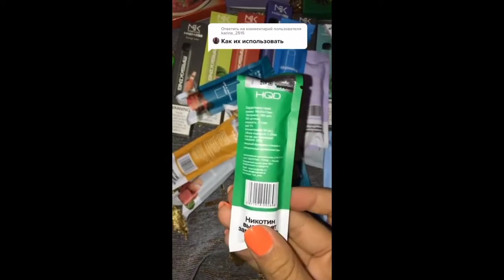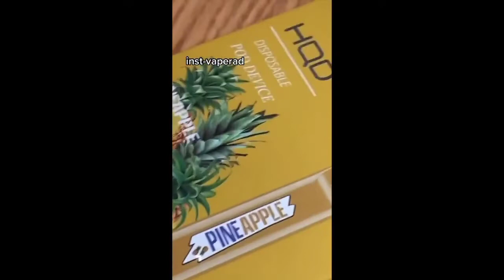ВРЕД ПАРЕНИЯ | СОЛЕВОЙ НИКОТИН ВРЕД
ВРЕД СОЛЕВОГО НИКОТИНА И ПАРЕНИЯ НА ОРГАНИЗМ

НИКОТИНОВЫЕ ИЗДЕЛИЯ ДО 18+ ЛЕТ ЗАПРЕЩЕНЫ
ПОДУМАЙТЕ СНАЧАЛА О СЕБЕ